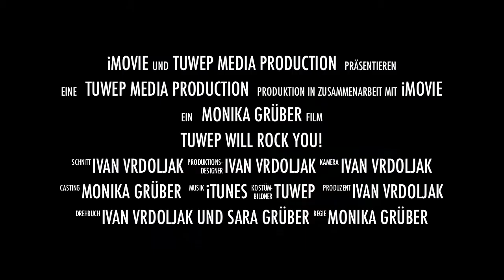TUWEP will rock you! - Trailer 1